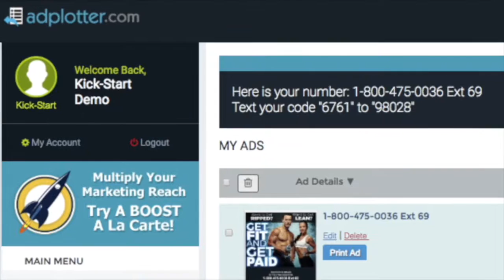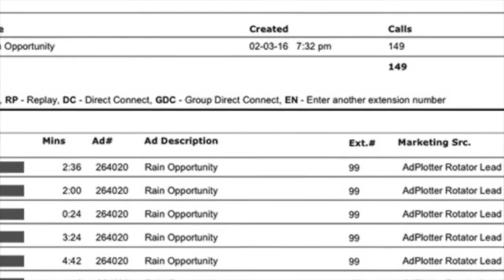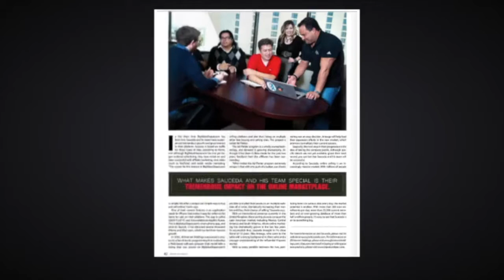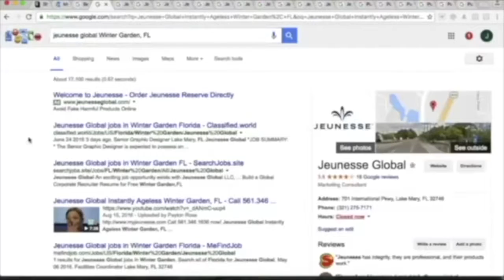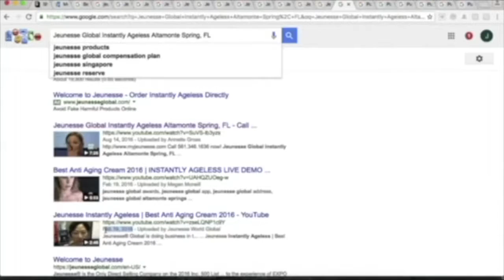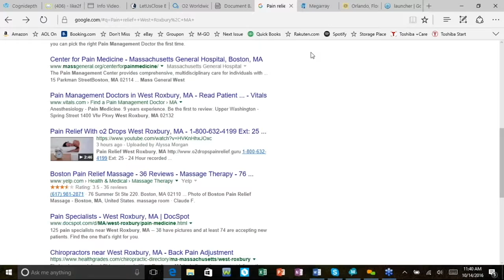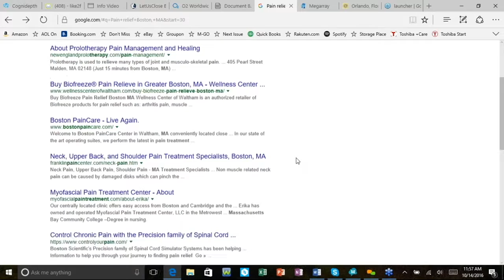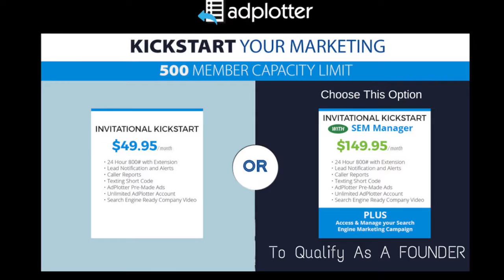James Madison 24hr Rec Ext. 32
Join James Team Today!